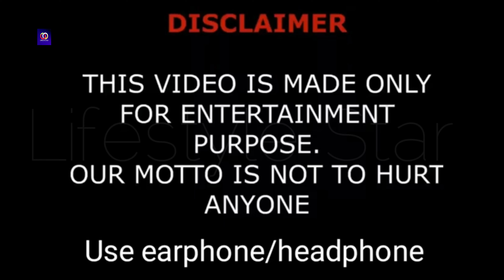Kountry Wayne Domini And Mike Bless Real Life Partner, Comparison, Net Worth, Age, Family, Facts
Discover the real-life partners of Kountry Wayne members Dominique Madison and Mike Bless in this exclusive video. We compare their net worth, age, family, and other interesting facts. Don’t miss out on this unique and viral content